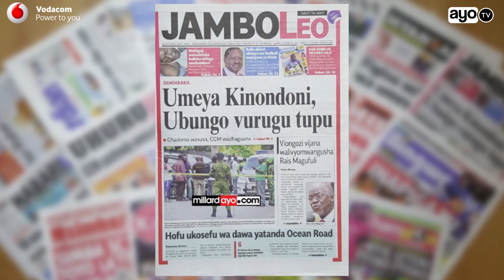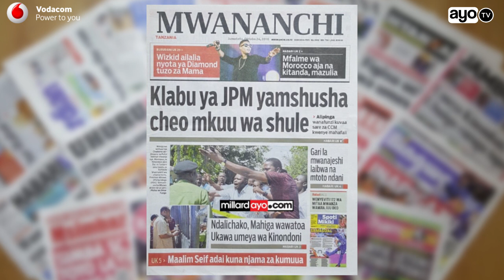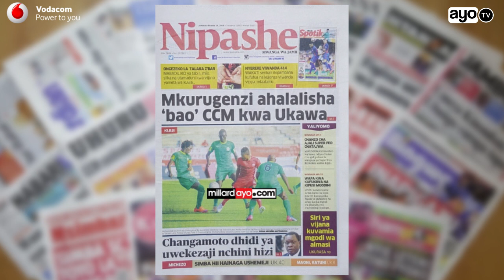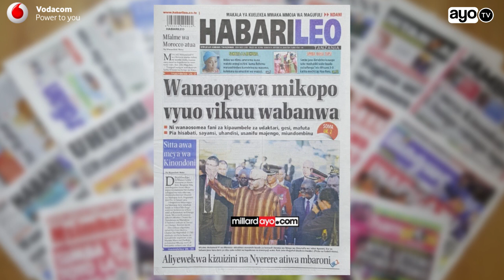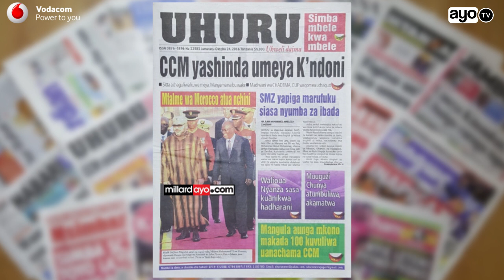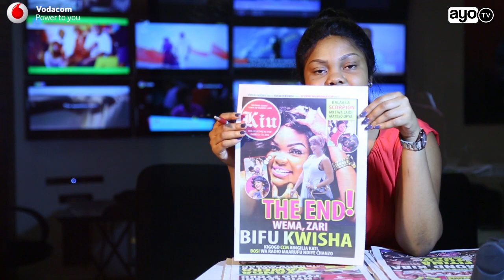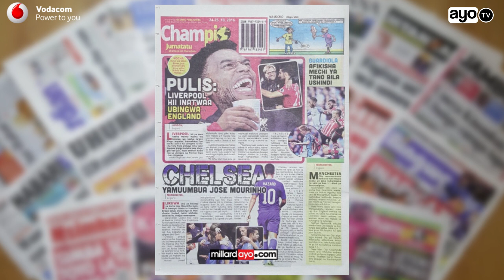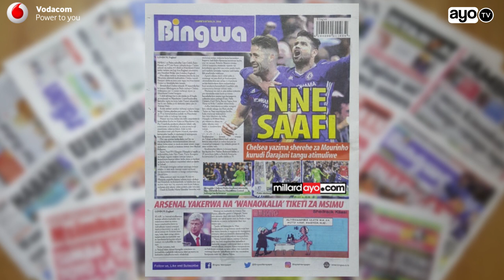Umeya kinondoni, Ubungo vurugu tupu, Klabu ya JPM yamshusha cheo Mkuu wa Shule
Ayo TV Magazeti: Kila siku asubuhi AyoTV inakukutanisha na habari za Magazeti ya Tanzania kuanzia kwenye hardnews mpaka kwenye michezo hivyo hakikisha ume-subscribe kwenye channel ya millardayo hapa Youtube ili kila video inayowekwa hapa ikufikie.